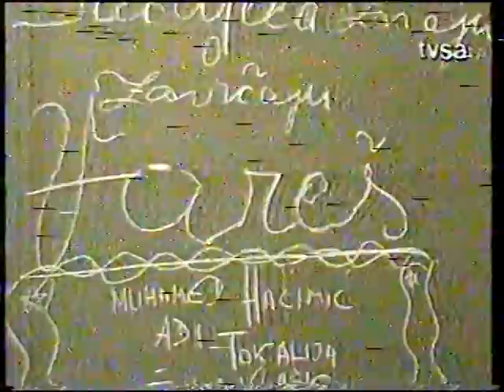Šta djeca znaju o zavičaju, Vareš Majdan, OŠ Moša Pijade 1992.g.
Emisija snimljena na VHS kasetu sa TV-a,  poslije 25 godina ponovo ugledala svjetlost dana, iliti, drugim riječima, doživjela digitalno doba :)